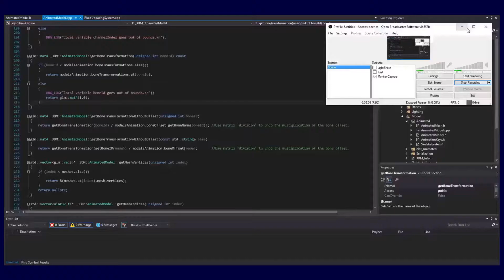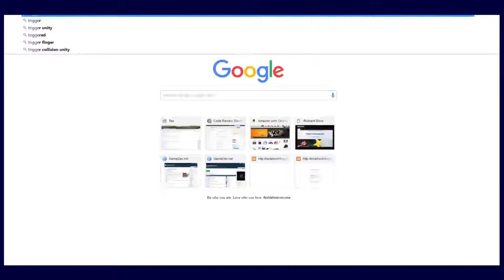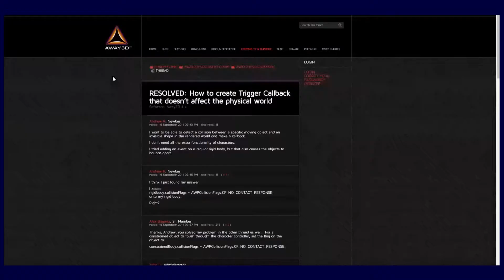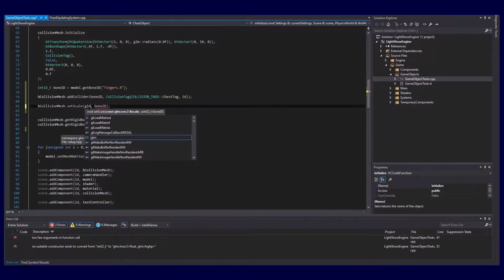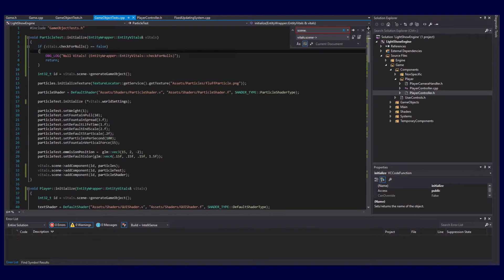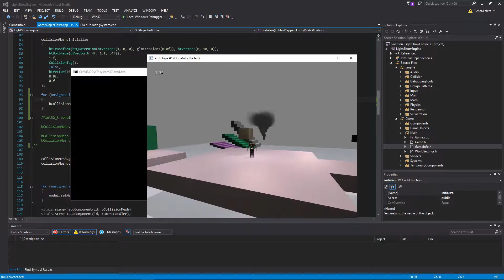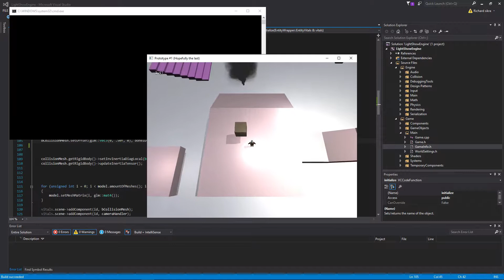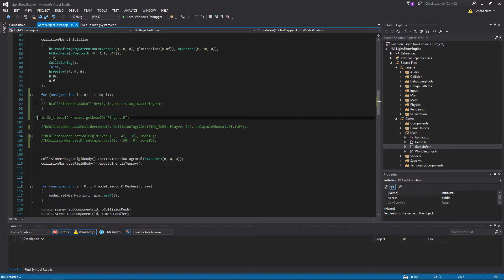Skeletal Collider Timelapse and Demonstration (C++ & OpenGL)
So this week I decided to record ~5ish hours of programming and cram it all into a 4 minute timelapse.

Thanks!